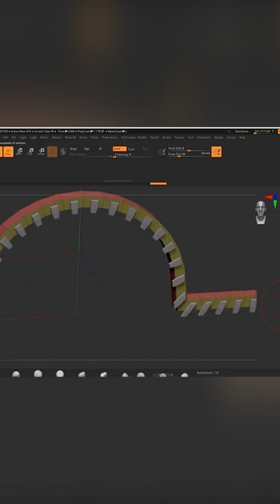Blender 3 Stylized Greek Church 3D Model Build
I have been living in Cyprus for a long time and I have been inspired in different ways by my surroundings. Religion is central to traditional Cypriot culture and Orthodox Christian churches look very different to their Catholic or Protestant equivalents.

This build was done using mainly Blender 3.0 and a small part in Zbrush although that part could also be done in Blender 3.  It would perhaps take a little longer.  This process has been sped up around 5 x otherwise the video would be simply too long. This is also why I have focused mainly on the modeling side of things.

LET’S CONNECT!